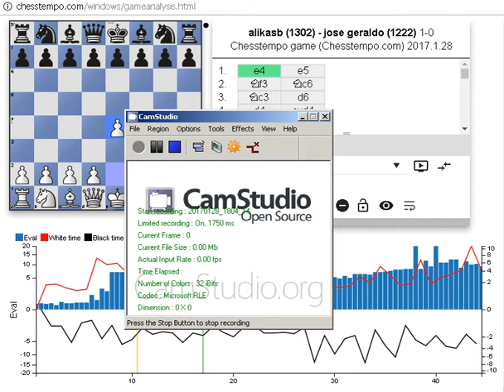Как разгромил новичка.